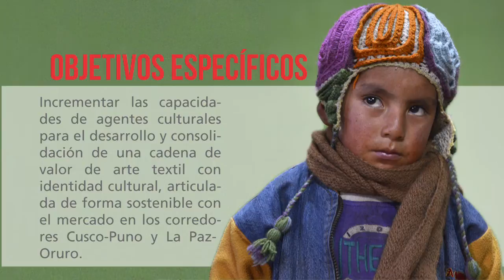Ficha técnica Proyecto Hilando Culturas - Soluciones Prácticas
Proyecto Hilando Culturas
Propósito: Contribuir a la revalorización de la identidad cultural del arte textil andino como instrumento para el desarrollo sostenible y el crecimiento económico de comunidades de la sierra rural de Perú y Bolivia.

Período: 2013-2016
Ámbito: Perú (Cusco, Puno); Bolivia (La Paz, Oruro)
Socios:  ProgettoMondo Mlal, Asociación Ecología, Tecnología y Cultura en los Andes,Red Organizaciones Económicas de Productores (Bolivia)
Financiera: Unión Europea
Monto: 990,321.86 euros